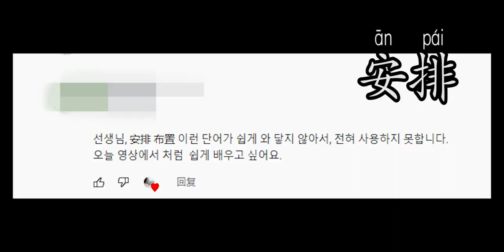채팅 할 때 자주 쓰는 인터넷 유행어